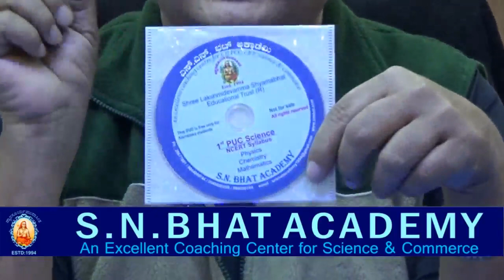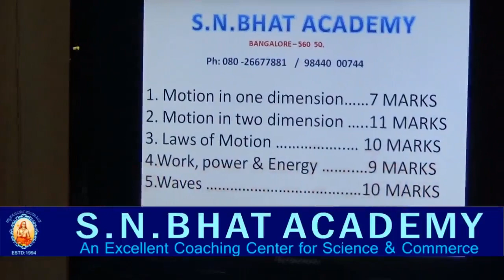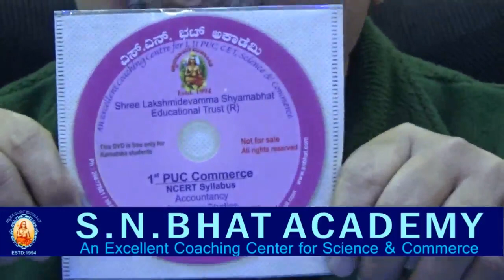TIPS & SHORTCUTS IN ENGLISH FOR I PUC SCIENCE BOARD EXAM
TIPS & SHORTCUTS IN ENGLISH FOR I PUC SCIENCE BOARD EXAM  by Prof.S.N.BHAT